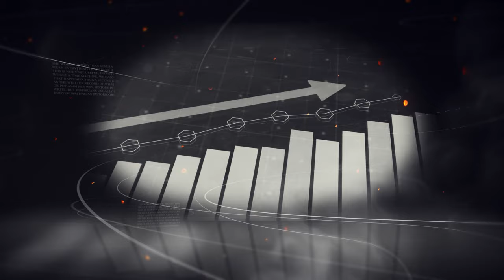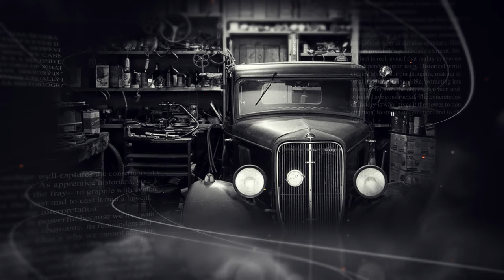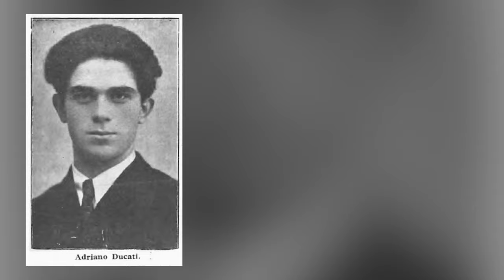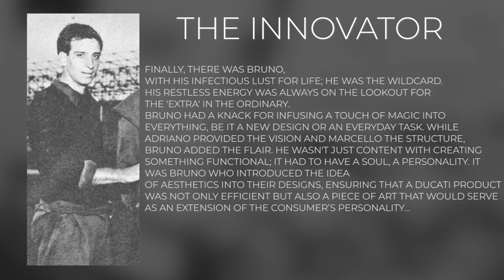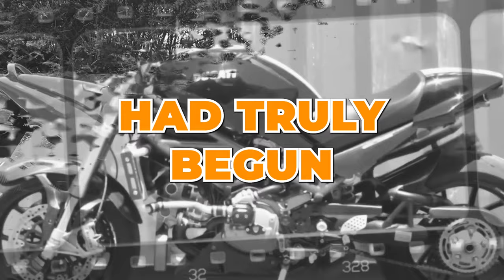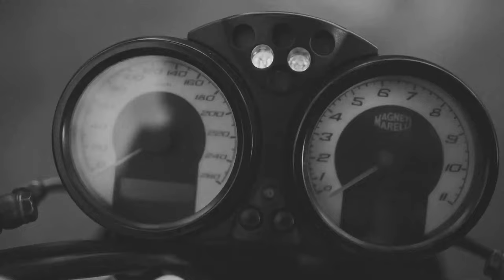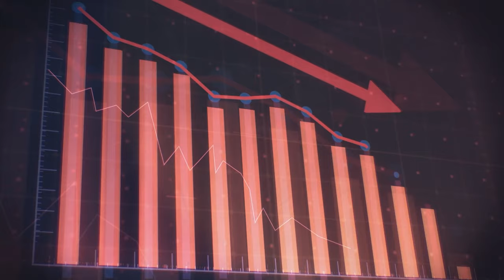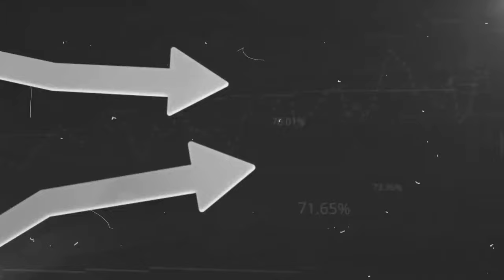How Three Brothers Created Ducati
When it comes to the world of motorcycles, plenty of brands have staked their claim as the premier offering. However, according to many around the globe, one name stands alone at the top of motorcycle royalty; Ducati. It is a name now synonymous with the pinnacle of motorcycle engineering, but behind this storied brand lies a story rooted in humble beginnings. It's a tale of family unity, of shared dreams, and a relentless pursuit of excellence. While many leading motorcycle manufacturers had the financial backing of billion-dollar corporations, Ducati had a slightly different upbringing, and it was all made possible by three brothers - Adriano, Marcello, and Bruno Ducati.

Ducati History.

00:00 - 00:40 Prologue
0:41 - 1:55 Background
01:56 - 04:00 Childhood
04:01 - 07:01 The Three Brothers
07:02 - 10:26 Ducati is Born
10:27 - 13:25 Post-War Challenges
13:26 - 15:30 Legacy
15:31 - 16:25 Conclusion